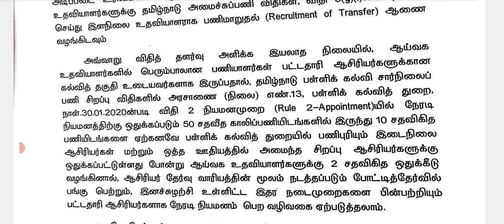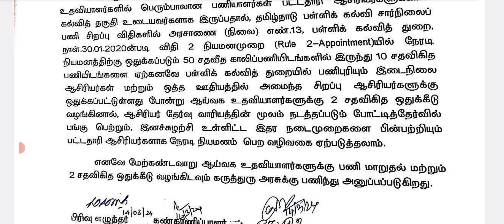அரசு பள்ளிகளில் ஆய்வக உதவியாளர்களுக்கு பட்டதாரி ஆசிரியர்களாக பதவி உயர்வு - 2% ஒதுக்கீடு